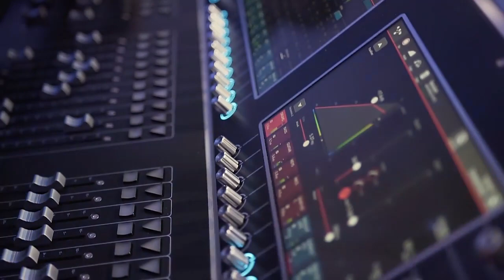Lofi Beat Slow And Hot | Chill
Super cool beat hope you all enjoy.
Lofi Beat Slow And Hot - Jeff Hanley
Content found during: 0:06 - 1:09
Ambient Chill Background Corporate Music
Volodymyr Piddubnyk